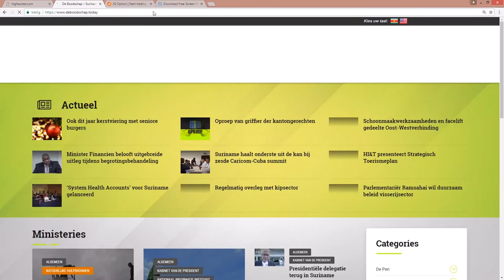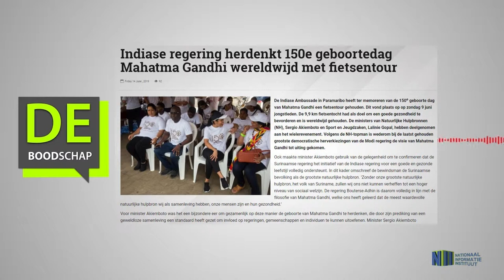Indiase regering herdenkt 150e geboortedag Mahatma Gandhi wereldwijd met fietsentour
Hier de link van het bericht: "De berichten welke op verschijnen worden dagelijks ingelezen en uitgezonden op Govtv kanaal 8.3 Hiermee houdt het Nationaal Informatie Instituut de kijkers op de hoogte va n de ontwikkelingen binnen Suriname waar wij berichten over schrijven. Ook de visueel beperkten zijn bedacht met deze maatregel.

Hier de link van het bericht:"Indiase regering herdenkt 150e geboortedag Mahatma Gandhi wereldwijd met fietsentour"